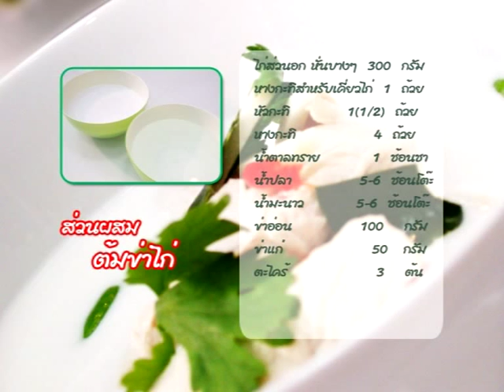DSD-CTA 09 สิบเมนูอาหารไทยยอดนิยม ตอน การทำต้มข่าไก่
เป็นวีดีโอเกี่ยวกับวิธีการประกอบอาหารไทยซึ่งได้รับความนิยมในต่างประเทศจำนวน 10 เมนู โดยในอันดับที่ 6 คือเมนู “ต้มข่าไก่” ได้รับความอนุเคราะห์จากท่านอาจารย์ศรีสมร คงพันธุ์ มาทำหน้าที่เป็นวิทยากรสาธิตการประกอบอาหาร โดยกรมพัฒนาฝีมือแรงงานและอนุเคราะห์สถานที่ถ่ายทำโดยทีมบริหารตลาดยิ่งเจริญ กรุงเทพฯ